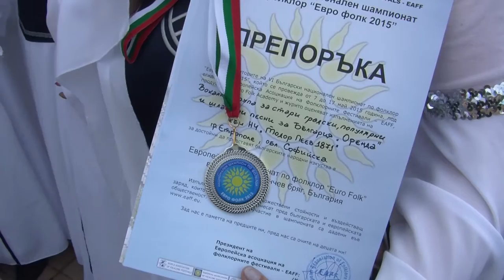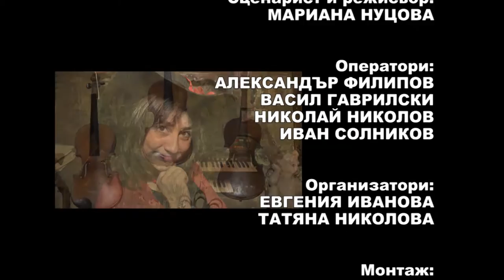PD July2015 722 HD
1. „Колко трябва на човека“ – ВГ „Оренда“ към НЧ „Тодор Пеев 1871“ – гр. Етрополе
2. „Чудно биле“ – ВГ „Оренда“ към НЧ „Тодор Пеев 1871“ – гр. Етрополе
3. „След първата среща“ - ГСГП „На бяло сладко“ към НЧ „Добра Надежда“ – с. Карайсен, общ. Павликени
4. „Китарата пее“ - ГСГП „На бяло сладко“ към НЧ „Добра Надежда“ – с. Карайсен, общ. Павликени
5. „Два гълъба“ – Вокална група „Средногорски славеи“ към НЧ „Напредък 1869“ – гр. Пирдоп
6. „Пей ми песен за душата“ - Вокална група „Средногорски славеи“ към НЧ „Напредък 1869“ – гр. Пирдоп
7. „Не си отивай“ - ГШП „Минаха години“ към НЧ „Ламби Кандев 1893“ – гр. Искър
8. „Приятели“ - ГШП „Минаха години“ към НЧ „Ламби Кандев 1893“ – гр. Искър

1. „Kolko tryabva na choveka“ – Vocal group „Orenda“ to „Todor Peev 1871“ community centre – Etropole, Bulgaria
2. „Chudno bile“ – Vocal group „Orenda“ to „Todor Peev 1871“ community centre – Etropole, Bulgaria
3. „Sled parvata sreshta“ - Group for old urban songs „Na byalo sladko“ to „Dobra Nadezhda“ community centre – Karaysen village, Pavlikeni municipality, Bulgaria
4. „Kitarata pee“ - Group for old urban songs „Na byalo sladko“ to „Dobra Nadezhda“ community centre – Karaysen village, Pavlikeni municipality, Bulgaria
5. „Dva galaba“ – Vocal group „Srednogorski slavei“ to „Napredak 1869“ community centre – Pirdop, Bulgaria
6. „Pey mi pesen za dushata“ - Vocal group „Srednogorski slavei“ to „Napredak 1869“ community centre – Pirdop, Bulgaria
7. „Ne si otivay“ - Group for old urban songs „Minaha godini“ to „Lambi Kandev 1893“ community centre – Iskar, Bulgaria
8. „Priyateli“ - Group for old urban songs „Minaha godini“ to „Lambi Kandev 1893“ community centre – Iskar, Bulgaria